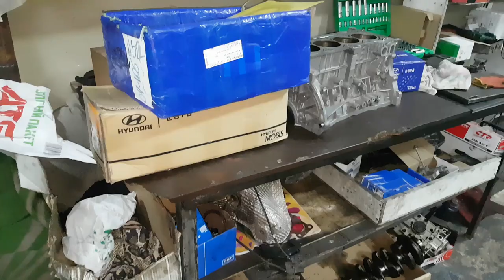Santa Fe можно спасти, замена маслонасоса на правильный